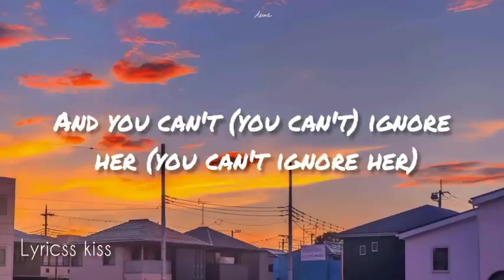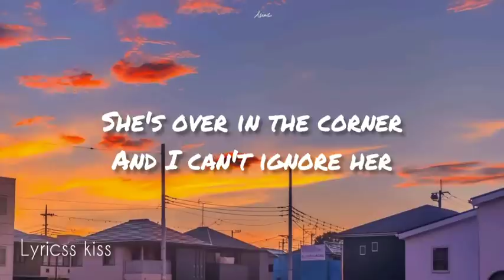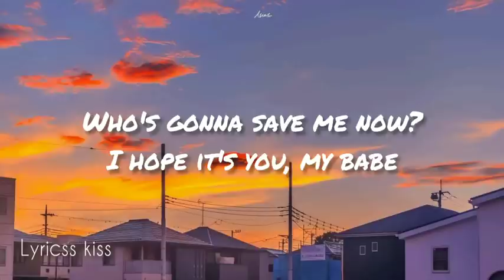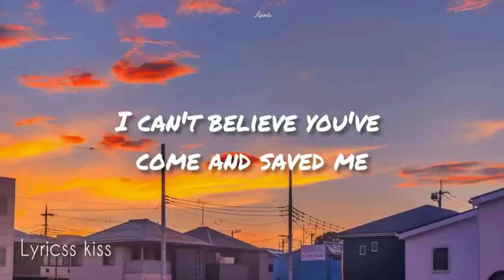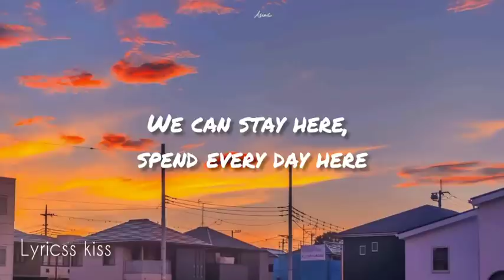Amazing (Lyrics) - Rex Orange County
Lyrics for "Rex Orange County - AMAZING"
[Verse 1]
Is unknown
She's over (Over)
In the corner (Corner)
And you can't (You can't)
Ignore her (Ignore her)

[Verse 2]
To see it, I see it (Now, oh)

[Instrumental Break]

[Outro]
Yeah